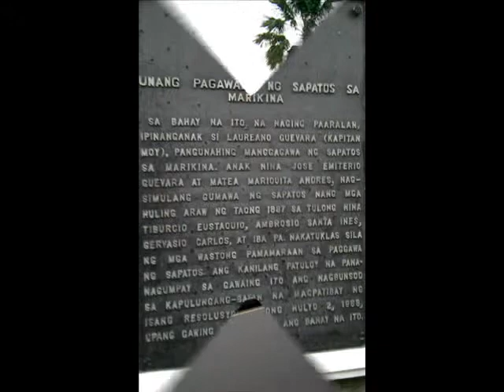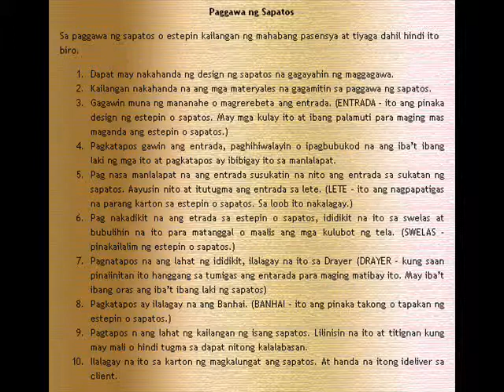patricia a enriquez project